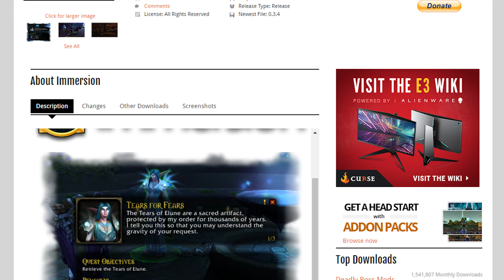Immersion | Questfenster umstylen! - Addon Tipp [WoW ]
Mit dem Add-on Immersion das langweilige Questfenster umstylen!

| ＵＮＴＥＲＳＴÜＴＺＥＮ |
🛒 | Amazon Wunschliste